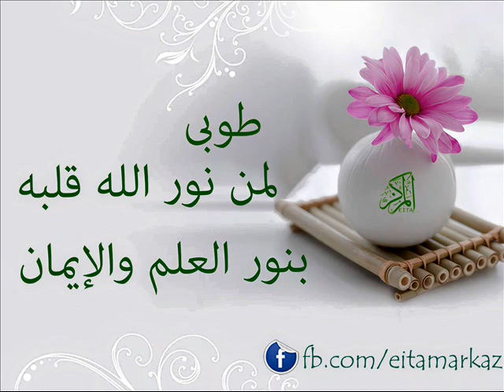Jannat wa Na^eemze (Paradise)